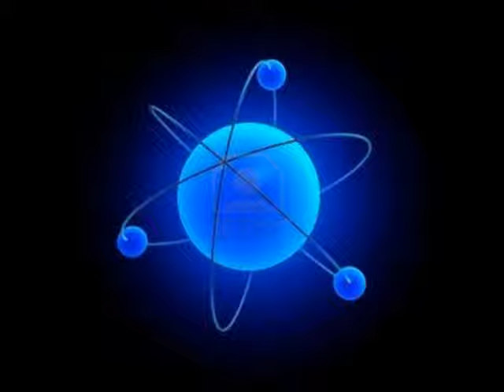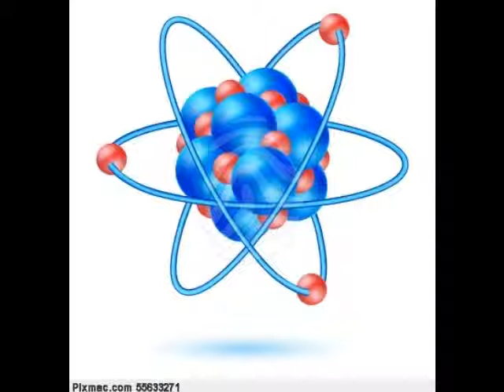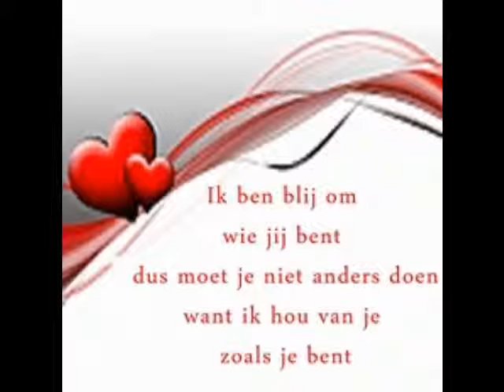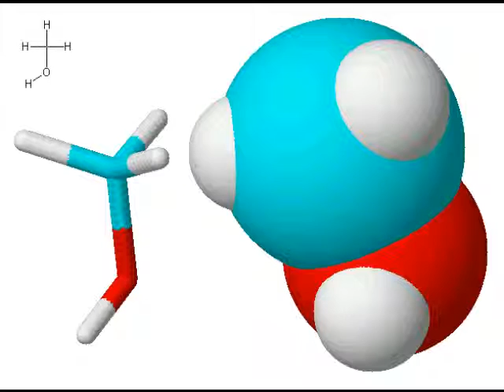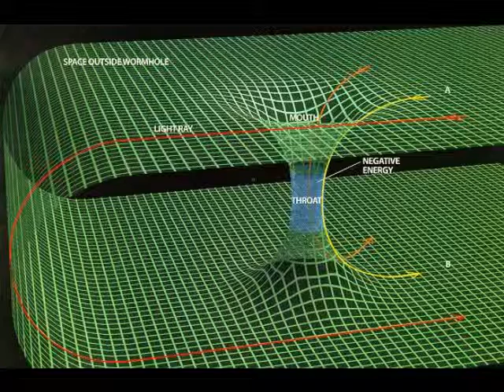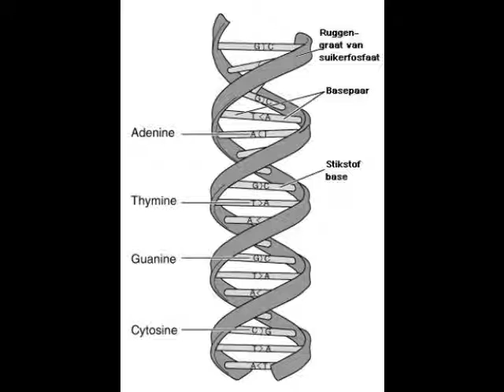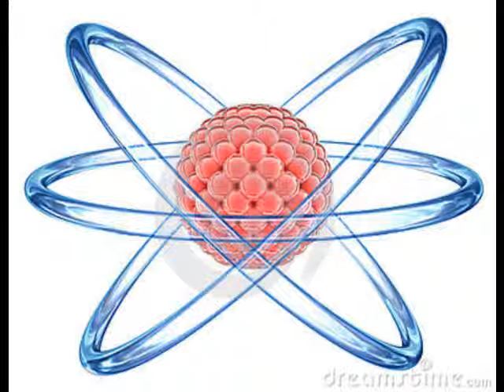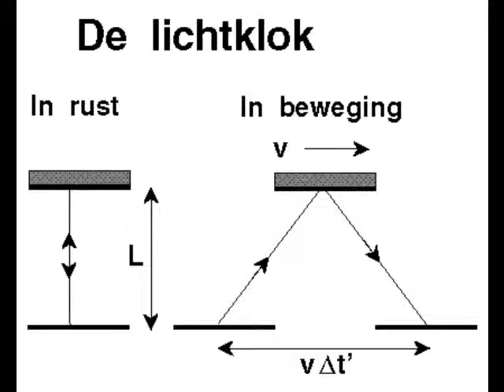Dance mix 2014 / 05 DJ Nath Alze - De Ekte 1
DJ Nath Alze -  De Ekte 1